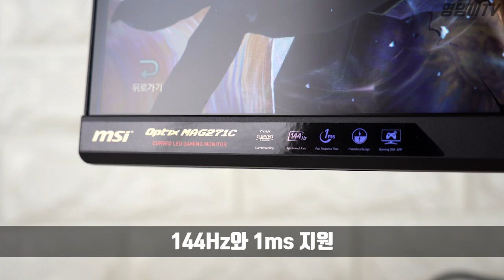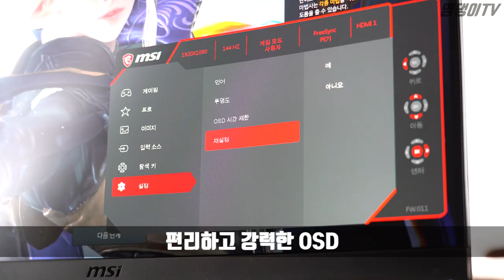MSI 이지스3 게이밍 데스크톱과 옵틱스 모니터로 로스트아크 플레이하기!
모델명 : MSI 이지스3 8RG60OP Win10
모델명 : MSI 옵틱스 MAG271C 게이밍 모니터

데스크톱 : 윈도우10 홈 64BIT, i7-8700, GTX1060, 128GB SSD, 옵테인, 1TB WD BLUE HDD, 450W
모니터 : 27인치 FULL HD 삼성 VA 패널, 1ms, 144Hz 지원

!!윈도우10이 기본으로 탑재된 제품이지만 인증 오류로 관련 내용이 화면에 표시되었습니다.

소정의 원고료를 제공받아 작성되었습니다.